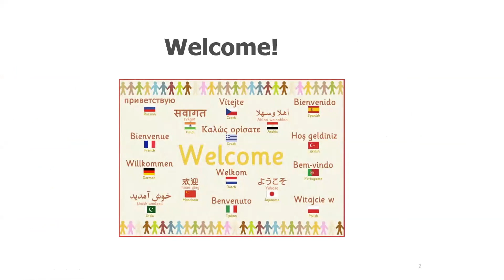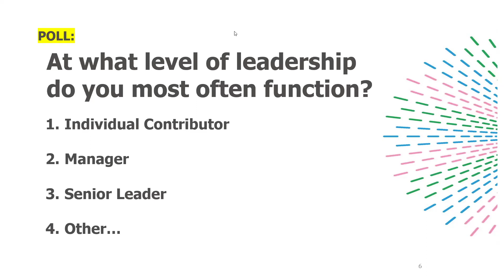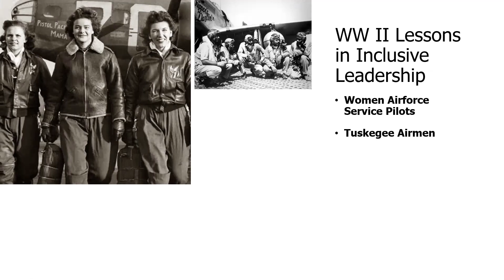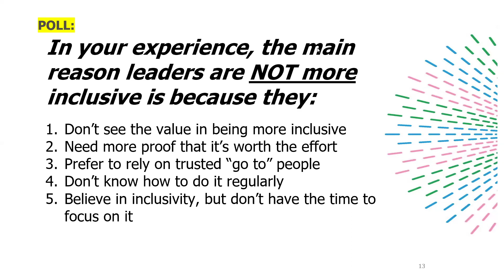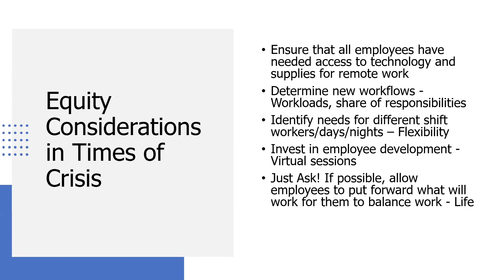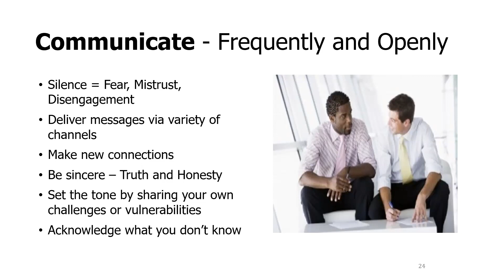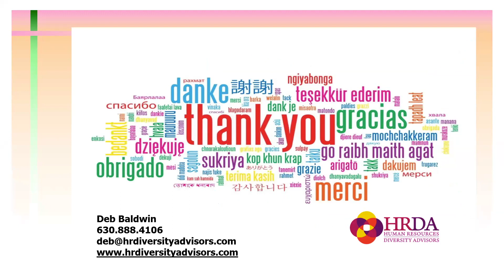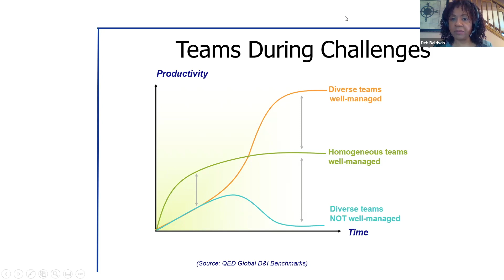DEI Leading Inclusively In A Time of Crisis Webinar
You’ve seen it: leaders in the Chicago region are using violence-based metaphors to describe efforts to eradicate COVID-19: war, battle, fight and front-line.

Leading and thinking inclusively calls for a different language and approach, particularly among planners, developers, urban designers, community organizers and others working to strengthen Chicago’s built and social infrastructure.

Inclusive leadership plays a critical role during crises. History has shown us that with it, we can face challenges to our workplaces and region, such as COVID-19 and its aftermath.

Learn how by watching the recap video from our April 30th conversation, when workshop leader Deb Baldwin shed light on building inclusive leadership at this unprecedented time.